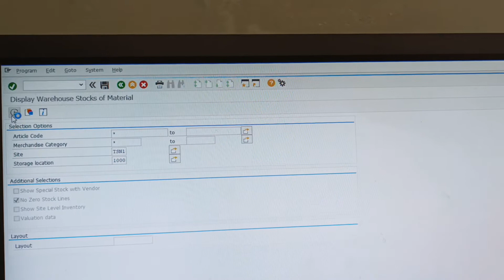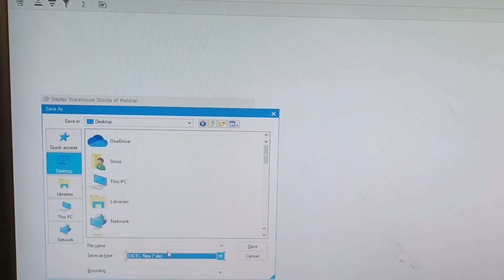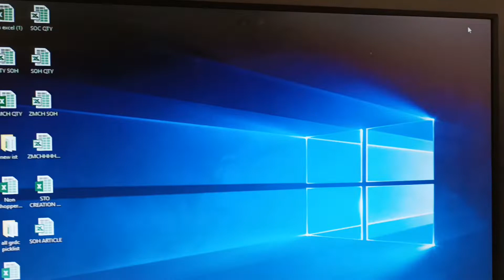How to check stocks in SAP | Total stocks |ZMB52NEW | RRL | myEworld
Hello everyone. !!
This video will help you to check your total stocks in SAP. at any reliance store format.
Thank you for your visit and watch.